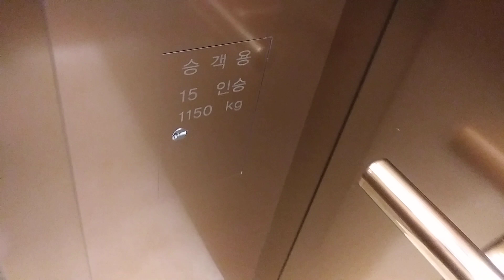인천광역시 서구 서곶로 45 가정동 인천루원시티린스트라우스더린시티 상가 구간 GATE2-2 현대엘리베이터 탑사기